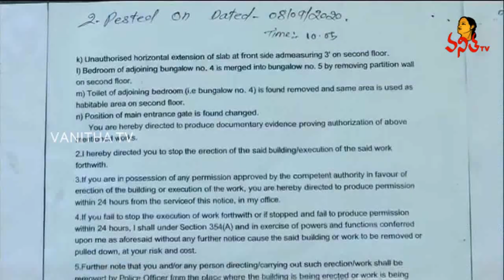కంగనా రనౌత్ పై డ్రగ్స్ కేసు పెట్టాలని చూస్తున్న ప్రభుత్వం? | Vanitha TV